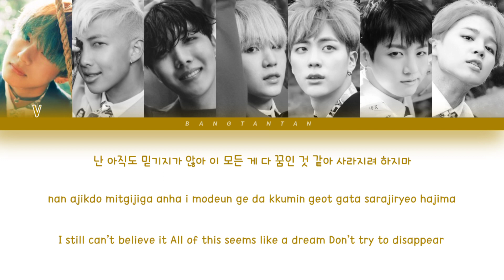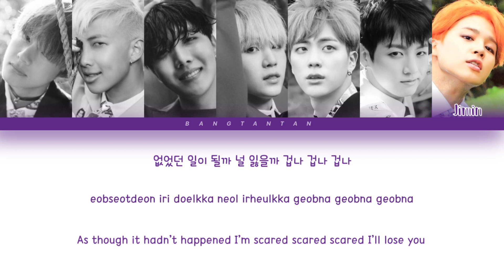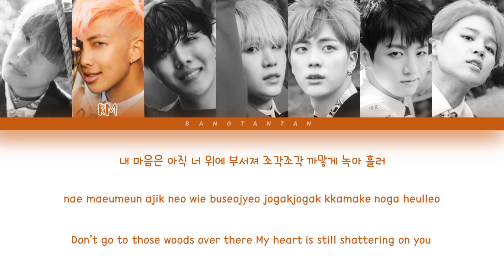BTS (방탄소년단) - Butterfly (방탄소년단 나비) (Color Coded Lyrics Han/Rom/Eng/가사)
BY BANGTANTAN

Artist: BTS (방탄소년단)
Song: Butterfly
Album: The Most Beautiful Moment In Life Pt. 2
Released: November 30, 2015

방탄소년단
BTS
BTS BUTTERFLY LYRICS
LYRICS BTS
BTS COLOR CODED LYRICS
HANGUL
BTS
BANGTAN
BTS ALBUM
BTS SONGS
BTS BUTTERFLY MV
BTS SONGS LYRICS
BANGTANTAN